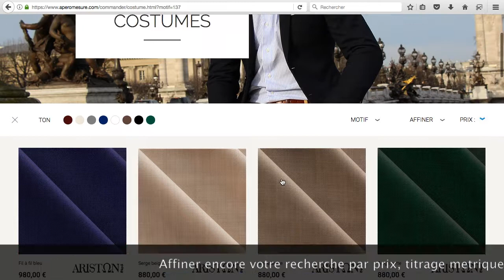Choix des tissus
Les différents filtres vous permettant de choisir un tissu.